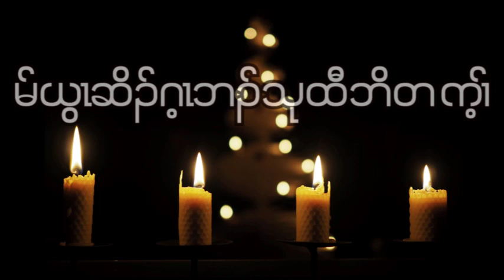Psalms : Chapter - 102 ( December - 11 - 2022 ) Daily Chapter Bible Study